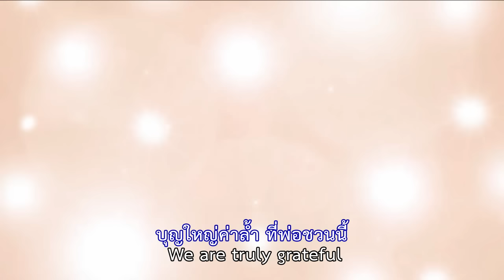เพลง ซาบซึ้งบุญธรรมยาตรา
เพลง ซาบซึ้งบุญธรรมยาตรา คำร้อง: รัตนาวดี ขับร้อง: นานา ทำนอง : จากเพลง หากรู้สักนิด ของ สุทัศตา แก้วไผ่ คำแปลภาษา : ดร.อนัญญา เมธมนัส ภาพ : DMC Catoon ใช้เฉพาะในการสอนศีลธรรม